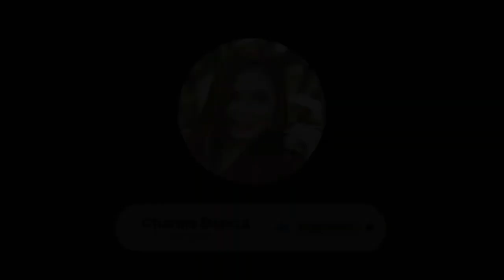MURANG CONDENSER MIC SA SHOPEE!! BM 800 SET (UNBOXING, SETUP & AUDIO TEST)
Excited to record some song covers using this condenser microphone. Sobrang affordable and mukhang matibay plus the superb clear audio quality dahil sa phantom power! Legit and hindi fake! Wala kang maririnig na static compared sa iba. 🙌🏻

Finally, may mini recording studio na ko sa bahay. ❤️❤️❤️